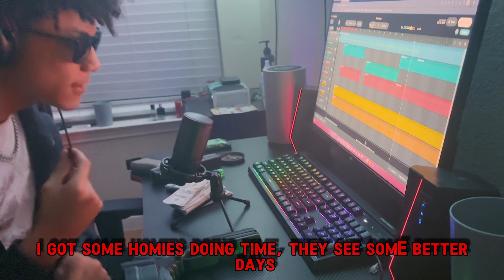Jay2datop - Roll me up (Official Music Video)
5Double0 Records Presents: Roll Me Up
Another video on the way be ready!!
@ceobrae on camera
@Jay2datop  with the edits and production